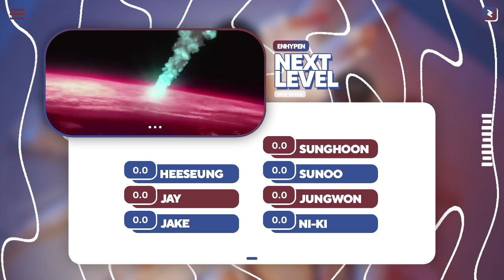How Would ENHYPEN sing NEXT LEVEL - AESPA || Line Distribution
• Group: ENHYPEN
• Song: Next Level
╰► Originally by aespa